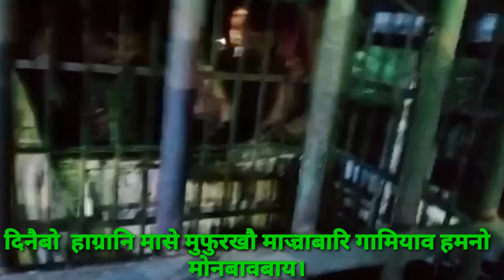दिनैबो हाग्रानि मासे मुफुरखौ 2नं माज्राबारि गामियाव हमनो मोनबावबाय।